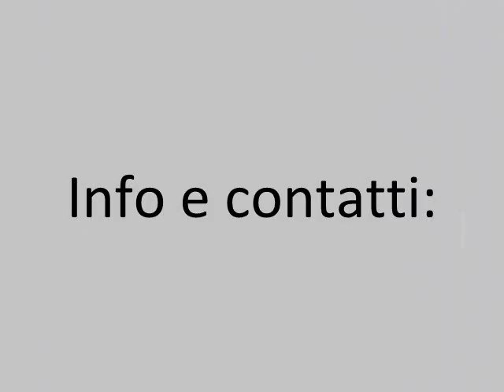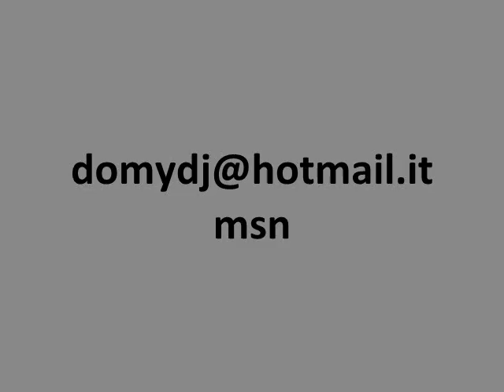Domy DJ @ Villa Farella (18 anni di Rossella) 21-06-08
Lo show! Festa di 18 anni di Rossella a cura di Domy e dei DJ Denny e Dante. 2 consolle, 2 Deejays, 1 unico Vocalist e tanta bella gente!!! (Sabato 21 giugno 2008)